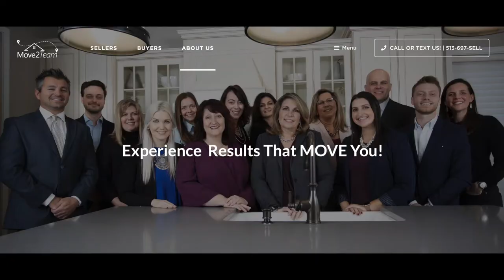Speakers at Grailville Rezoning Hearing Part 4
Testimony during the May 4 meeting when the Planning and Zoning Commission was deciding whether or not to allow 209 Drees homes on the 111-acre Grailville site.